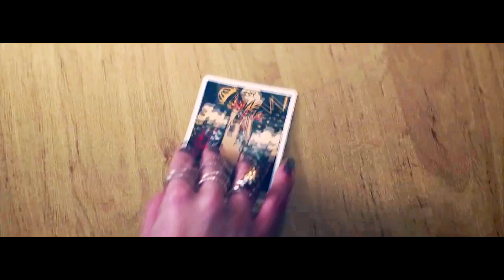The Raven Boys || Fan-Made Book Trailer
| E D I T O R |
RINOA

| F A N D O M |
The Raven Boys (by Maggie Stiefvater)
The Raven Cycle series

| D R E A M C A ST |

p.s. not Stiefvo\ater only Stiefvater!!! My mistake... sorry

p.s.s yea yea yea Freya have long hair but she can cut hair off anyway ;)